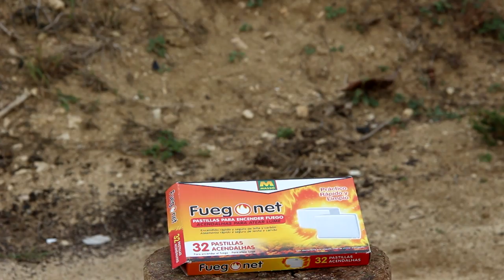Firelighters, Fake Snow - GAS TORCH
Today we're going to be exploding some Fake Snow and burning up some Firelighters, all of this with a bit of humor.